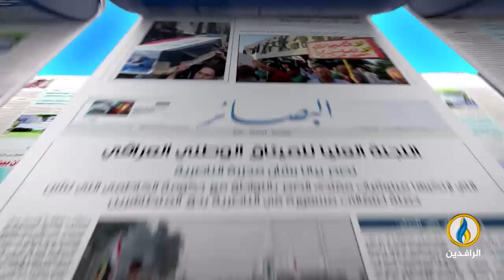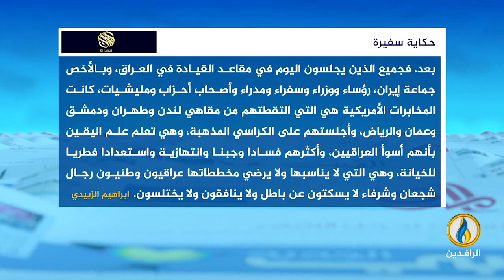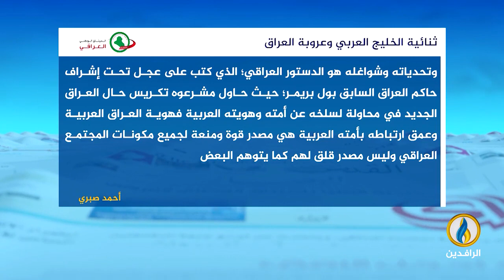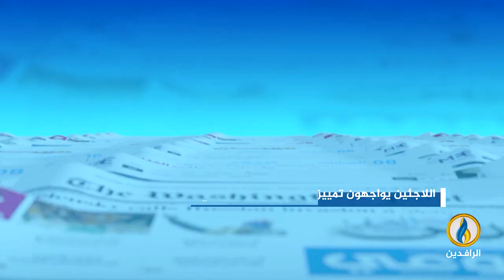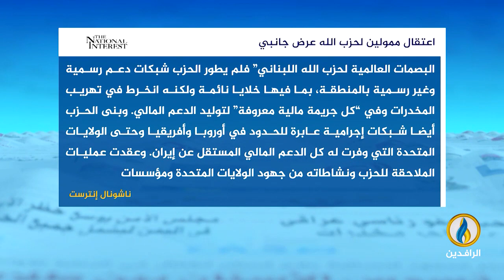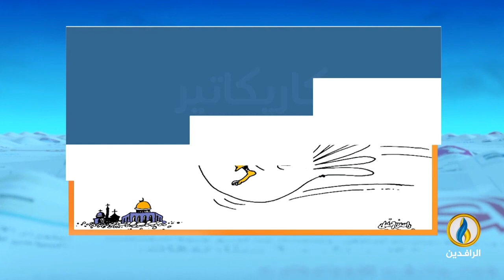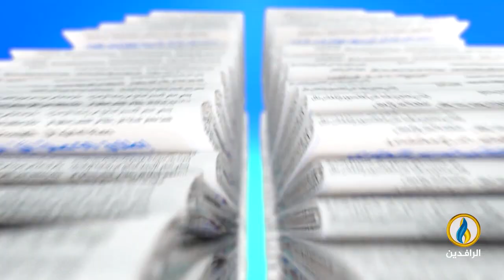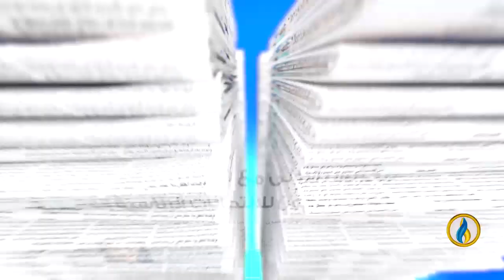صدى_الأقلام | 5 - 3 - 2023